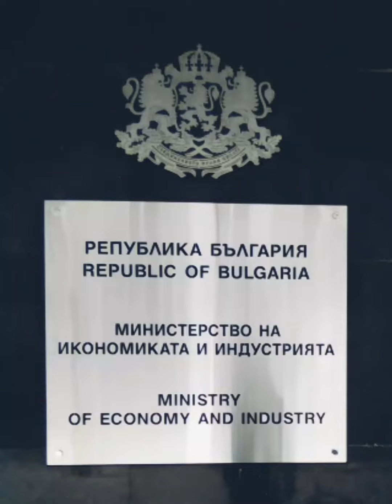What is the IQ-test and education by Bulgarian people in the world ?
2 милиона свидетели и половина милион Българи или 5 милиона Българи само ,че в България  : 2 част ,не могат да ме търпят от IQ и 1 част също ,защото съм имал 10 милиона лева в 4 банки и са в Ню Йорк,САЩ или ЕНП, Европейски съюз и Евразийски съюз. Или БАКБ, ОББ, Тексим банк и ЦКБ , с останалите по - малки чужди в България . Was only one job before 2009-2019 or one company in Austria a normal job whit salary and bonus.Or another gay or woman , nobody not begining this job by one project . And a take the project but no copy past and I am happy now to work alone . And to be candidate- employment for company. Or това ми беше обезщетението и сега отивам в Франция да си го взема от Страсбург и още няколко малки от държавата , само мъки в тази България и Е.С.
За таксата се заяждат или не плащам си таксата в жилищна кооперация или сграда и било неудобно за гр. Добрич - гр. София от 2016/2017 до сега . Защото съм кандидат служител с 350 $ на месец с семейни средства и по закон ще си платя допълнително само разширяват Юридическите закони в Столична община , гр. София, България .

I creating this  for one reason It or IT - sector and project's , term's , experience , lesson's, presentation , example , education and more . Or web site 1999 year to 2001 year  and before and now  by first my computer 1998 year /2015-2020 , 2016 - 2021™®©  / .

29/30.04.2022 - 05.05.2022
Sofia,Bulgaria

🔴 It - center Free park Space & Cosmos Media and Radio : creating by many reason 29/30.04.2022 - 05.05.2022 ™®©

by telecom and mobile operator and media & radio part by group and part from Group W ™®©  and Group W group Organisation Union ™®©

Group W™®© 📍 & Group W group Organisation Union ™® © 📍